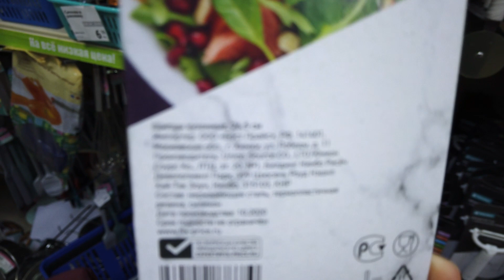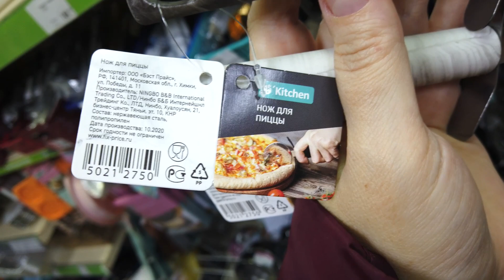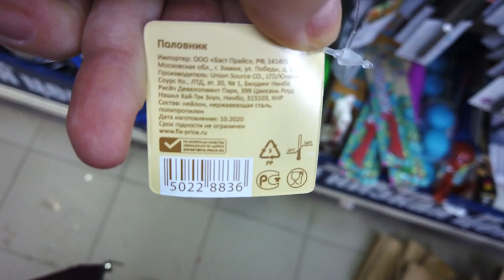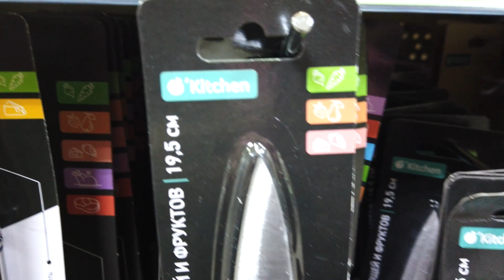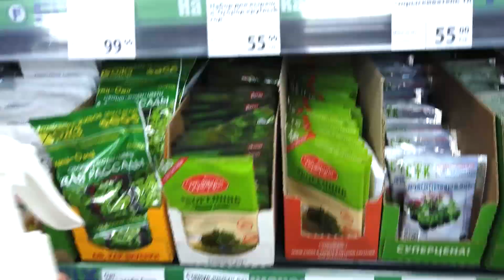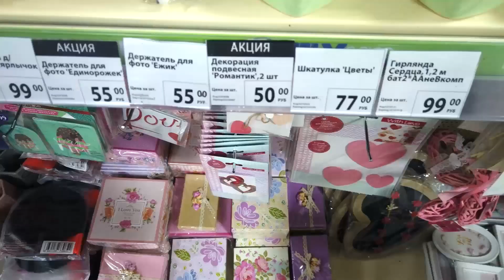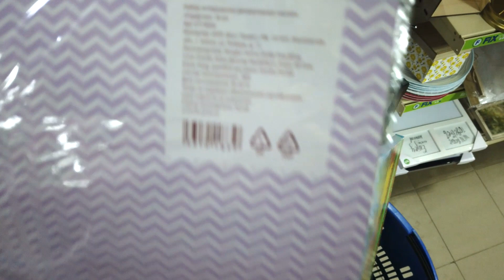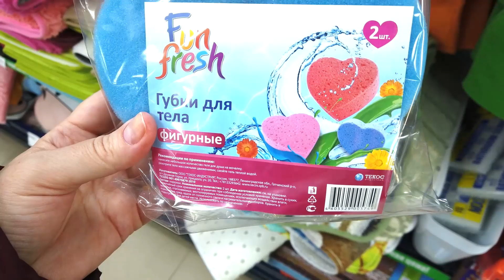КАК ЖЕ ТАК, ФИКС ПРАЙС?! И ТЫ?!😢😢😢 ПОВЫШЕНИЕ ЦЕН!🤑😢 НОВАЯ КОЛЛЕКЦИЯ КУХОННЫХ ПРЕДМЕТОВ! VERY MUSH👍!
😊 УЛЁТНЫЕ НОВИНКИ ЯНВАРЯ🥰 в Фикс Прайс! Давайте посмотрим что нового привезли, полезного, нужного или красивого. Выбирайте, приценивайтесь, пишите комментарии, если вы уже что-то пробовали!